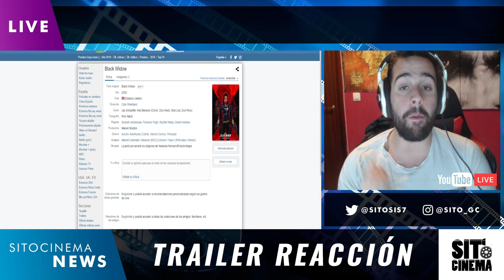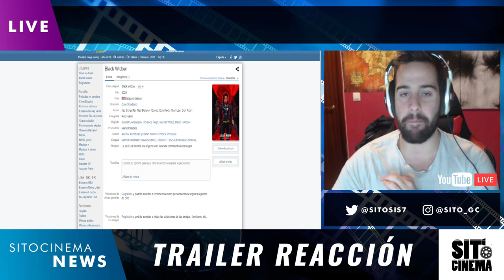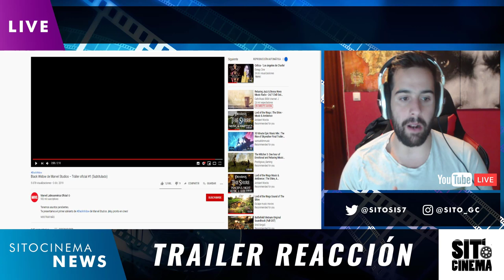REACCION Black Widow Marvel Studios - Trailer Oficial HD | Impresiones | Viuda Negra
Bienvenido al canal de SitoCinema.
Un canal dedicado al 7 Arte en todos sus aspectos:Criticas de cine,noticias,reviews de peliculas importantes de todo tipo de generos,opiniones,todo lo que este mundo nos enseña el cual como dicto " El Cine Es Soñar Despierto"
Twitter Donde subire opiniones de peliculas recien salido del cine, recomendaciones y opiniones, donde podeis participar dejando la vuestro etiquetandome y os haré RT.
Instagram Sito_gc :Para conocerme fuera de youtube y que sepais un poco mas de mi.
Si quereis apoyarme economicamente, para traer material de contenido al canal, podeis hacerlo desde
Y si quereis ver otra faceta mia os dejo mi canal de donde actualmente me gano la vida, realizando streaming de videojuegos y los domingos con un "PROGRAMA DE SITOCINEMA" que empieza a las 21:00.
Esta es toda la informacion se bienvenido cinefilo o cinefila y espero que el canal sea de tu agrado.
Que la fuerza nos acompañe en todo lo que esta por venir.